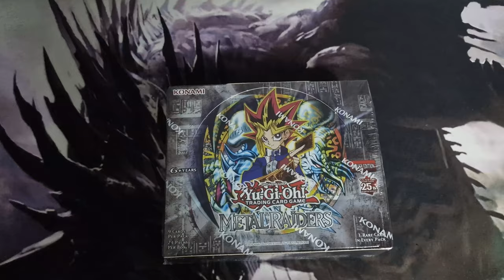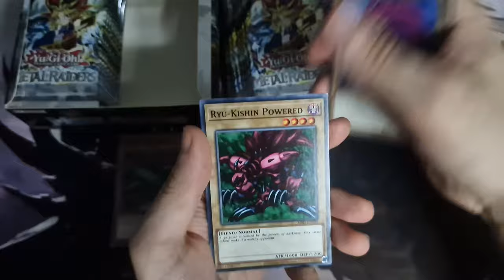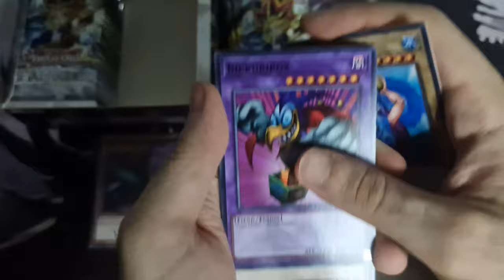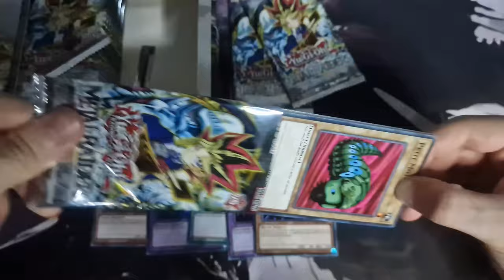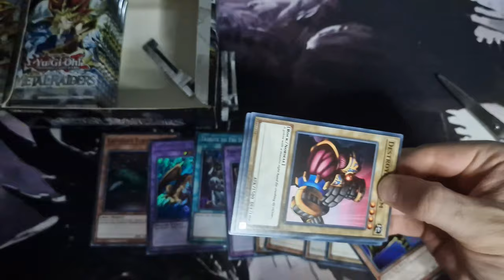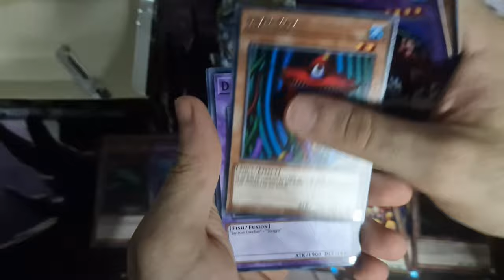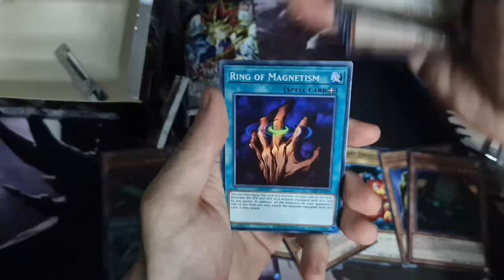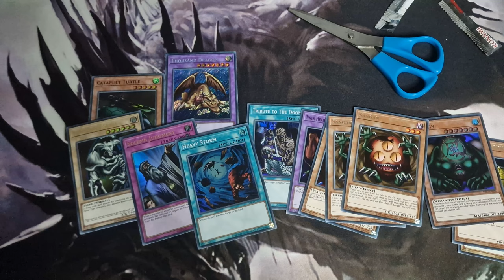MI PIACE NERO | Apertura BOX PREDONI METALLICI • YuGiOh 25 Anniversario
PREDONI METALLICI è il secondo set e box YUGIOH rilasciato sul mercato del gioco. In PREDONI METALLICI si iniziano a vedere Mostri con Effetto (finalmente) ed altre carte iconiche della serie e del gioco di YUGIOH, dal TESCHIO EVOCATO a TEMPESTA POTENTE, una delle carte più utilizzate nel Formato Edison e Tengu Plant.

Nello spacchettamento vintage YUGIOH di oggi, l'obiettivo è trovare dentro il BOX PREDONI METALLICI il DRAGO TESCHIO NERO, una delle carte e Mostri Fusione più bello di sempre, oscuro ed incazzato, proprio come piace a me. O forse perché è nero? 👀

In ogni caso, come per il BOX LA LEGGENDA DEL DRAGO BIANCO OCCHI BLU, se volete una bella botta di nostalgia, allora questo BOX è perfetto per voi  essendo fra i primi rilasciato dedicati a YUGIOH. Se invece volete acquistare il box per rivendere le carte all'interno, beh, difficilmente riuscirete a rientrarci con l'acquisto dato che il prezzo è alto.

I Box 25° Anniversario YUGIOH sarebbero potuti essere stati meglio se KONAMI avesse deciso di mantenere il nuovo rateo per quanto riguarda Super e Secret, ma soprattutto sarebbe stato carino e sensato se all'interno fosse stato possibile trovare alcune carte nella rarità 25° Anniversario o Quarter Century. Avrebbero avuto decisamente MOLTO più senso.

Se siete nuovi, benvenuti sul canale YouTube 96StardustDragon, il luogo ideale per tutti gli appassionati di Yu-Gi-Oh! in cerca di contenuti dedicati al Formato Edison, Tengu Plant, GOAT o Retro Format in generale. Se sei un giocatore di Yu-Gi-Oh! desideroso di esplorare le dinamiche di questa variante retro del gioco di carte collezionabili più famoso al mondo, sei nel posto giusto!

Il mio canale si immerge completamente nel mondo di Yu-Gi-Oh!, con un'enfasi particolare sul Formato Edison e Tengu Plant e MOLTO PRESTO ANCHE GOAT. Apro e analizzo i Box espansione dedicate a questa intrigante variante di gioco, offrendo approfondimenti, strategie e suggerimenti per il metagame.

Il mio obiettivo con questa rubrica è quello di esplorare i migliori box Yu-Gi-Oh! e le migliori espansioni Yu-Gi-Oh! per il Formato Edison, GOAT e gli altri Retro Format, così da guidarvi nella scelta dei vostri eventuali acquisti oppure per il mero intrattenimento.

📌| Capitoli Video